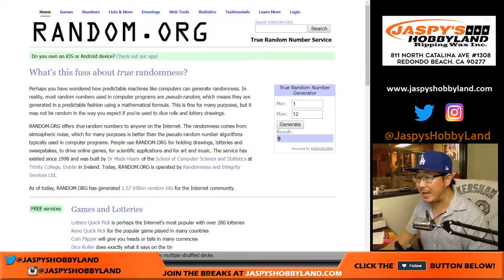Fr, 10/27/17 [1Box PERSONAL (Robert H)] #2 - 2016 Topps Vault Originals MLB Baseball